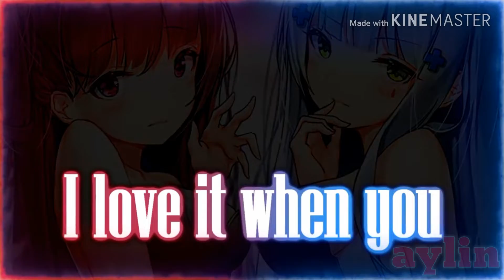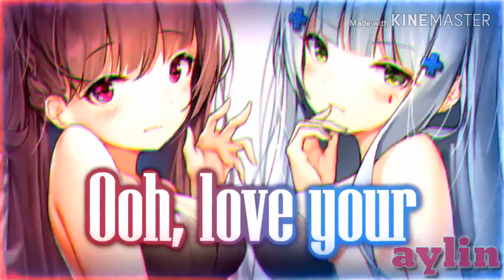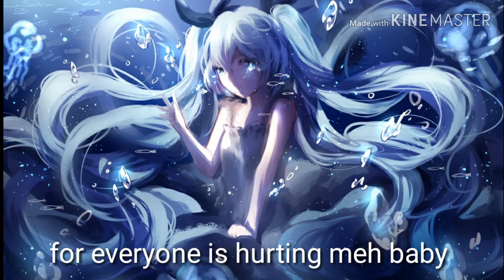This nightcore is for my besti aylin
Aylin is my mobile legends frind

Sweetest person ever